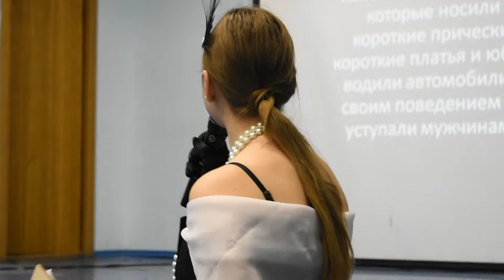Квиз «Вы из какого времени?»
Возможно ли оказаться сразу в пяти временах за два часа? Те, кто был на квизе «Вы из какого времени?», однозначно ответят «да». Ну а если вы не были, скорее смотрите сюжет студенческой редакции. Мы вам всё расскажем!